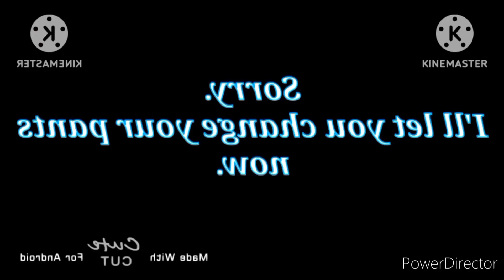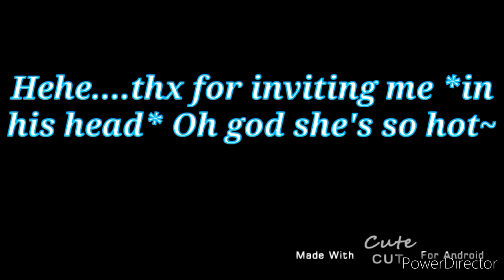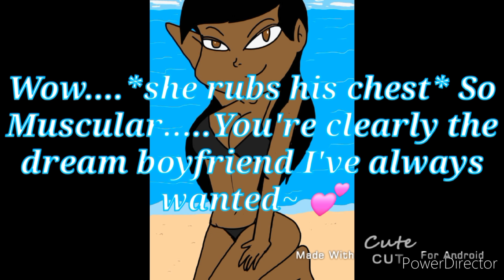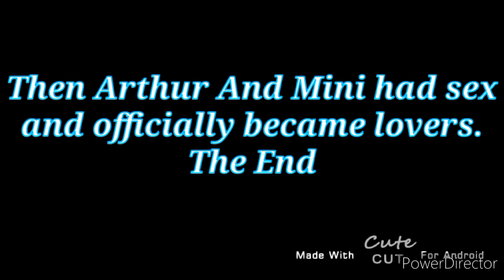How Arthur And Mini Fell In Love - Sonic 2008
Ever wondered how Arthur And Mini fell in love? And why they love doing kinky things together? Well. here's the love story all about it.

Mini belongs to P250rhb2 on DeviantArt!

So yeah. Arthur and Mini have a good relationship ;)